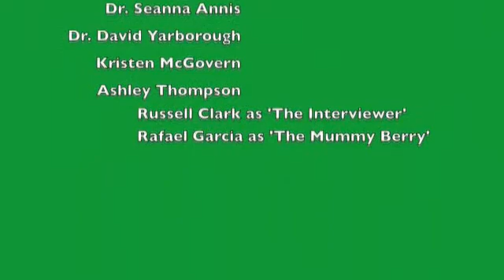Central Concepts of Plant Pathology - Univ of Maine/Mummy Berry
Winner of APS OPRO's "Central Concepts of Plant Pathology" category of the video contest.